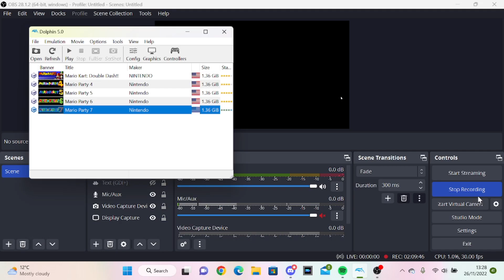Mario Party 7 - Shopping Buddies vs Royal Family vs Famous Combo vs Bone Chockers - Pyramid Park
Whew, this place is SCORCHING!!! What are the Chain Chomps up to today?

Today's video features a match on the Egypt themed (specifically Cairo) board, Pyramid Park. To gain the stars here, you must steal stars from your rivals by using Chain Chomps. However, there are multiple ways of stealing stars on this board, such as Dueling and getting Stars as your prize, and a rival lands on your Pink Boo Orb. Speaking of Orbs, one team used a LOT of orbs this game. Do beware though, since Bowser can sometimes steal a star during Bowser Time!

I've set the length of this video to 30 turns, which accounts for roughly 2 hours of gameplay of Mario Party 7. Mario Party 7 is unique by the fact you can have 8 characters/players on a single board at one time, and I'm utilising this feature in this video. Yep, it's a 8-player team match, two characters on each one of the four teams.

The pairs in this video will be Daisy and Toadette (of Team Dolphin, aka Shopping Buddies), Peach and Toad (of Team Seagull, aka Royal Family), Mario and Yoshi (of Team Tuna, aka Famous Combo) and Birdo and Dry Bones (of Team Mollusc, aka Bone Chokers). For this match, I'm controlling both Daisy and Toadette. The others are normal AIs. Which team will get the most stars at the end of this? Well, there's only one way to find out.